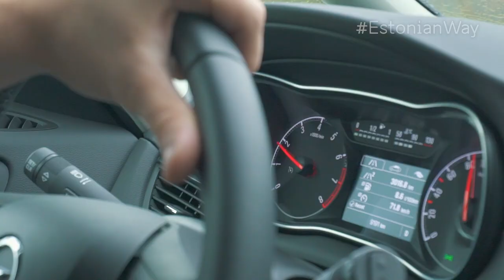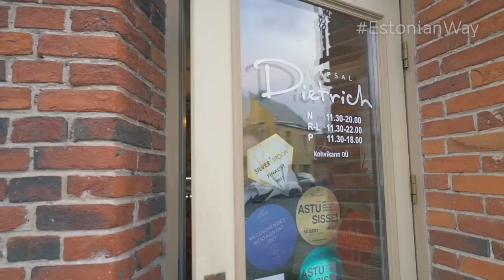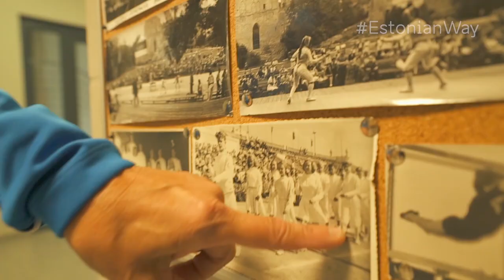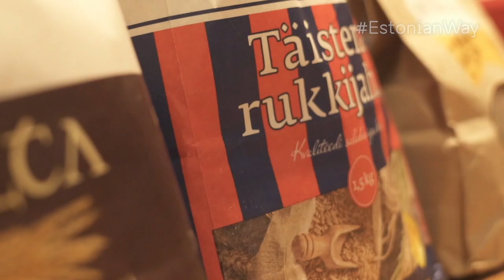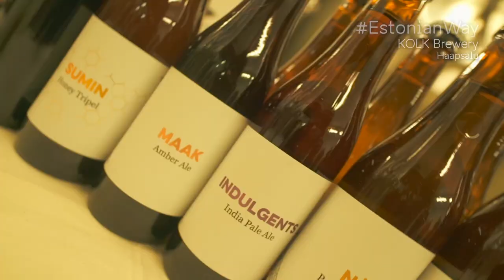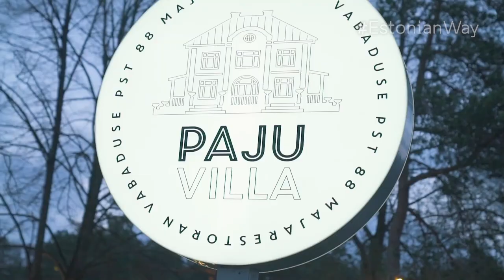How to make bread the EstonianWay with Anthony Berklich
Luxury travel expert and Harper’s Bazaar journalist Anthony Berklich learns to make traditional rye bread with former First Lady of Estonia Evelin Ilves.